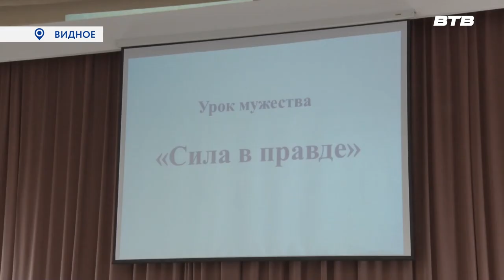СИЛА В ПРАВДЕ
В видновском художественно-техническом лицее прошёл урок мужества «Сила в правде». Со школьниками встретился участник специальной военной операции Михаил, который сейчас находится в отпуске. Он рассказал ребятам про службу и ответил на вопросы.